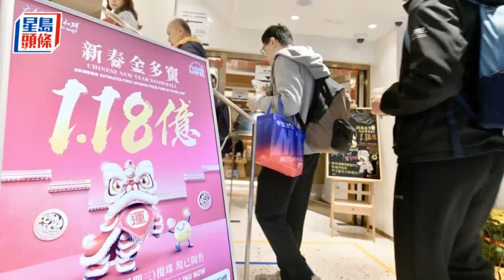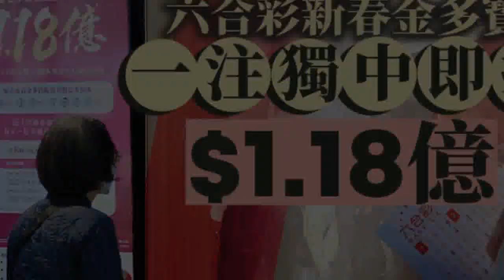六合彩｜1.18億新春金多寶今晚攪珠 即睇最旺冧巴及投注方法